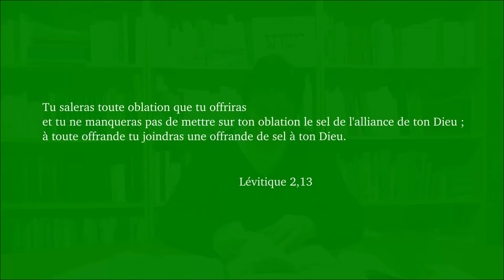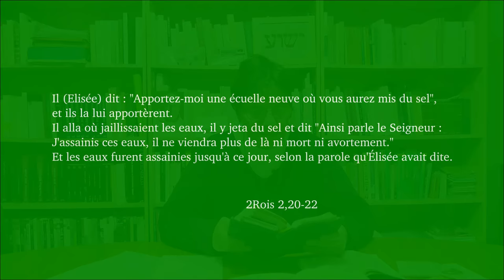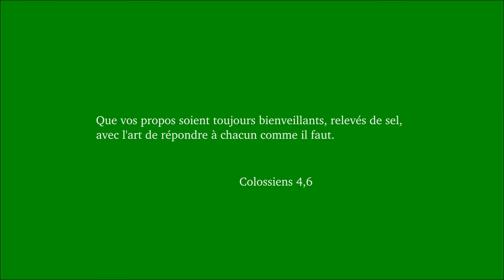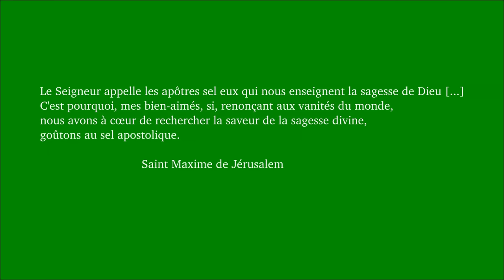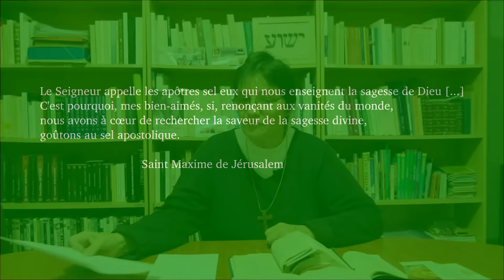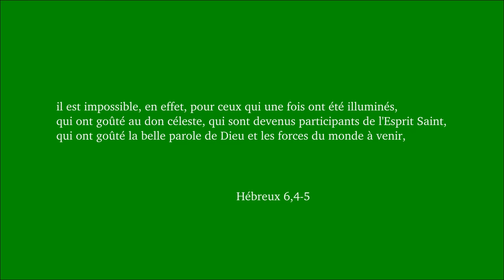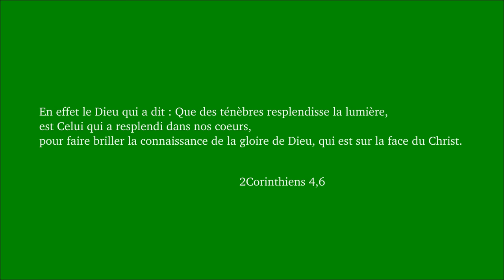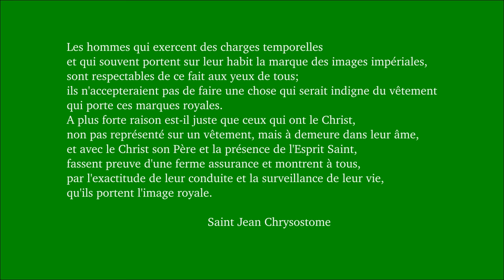Dimanche ordinaire 5A. Sel de la terre et lumière du monde